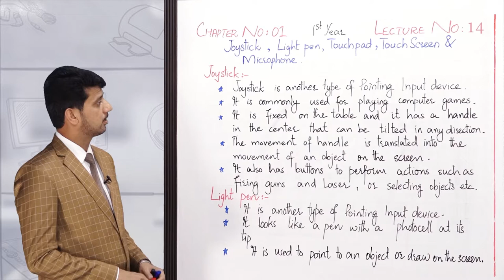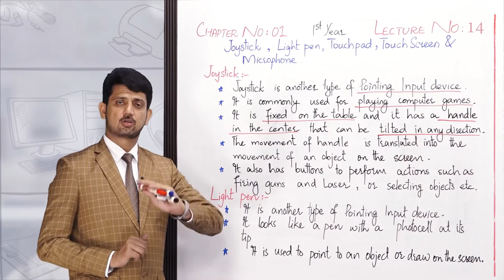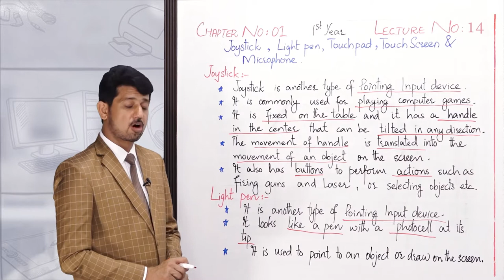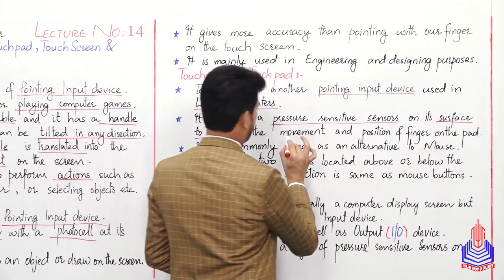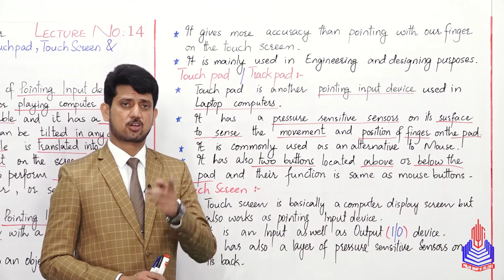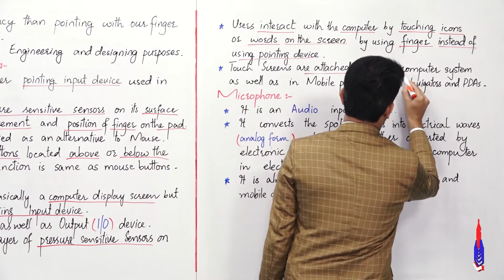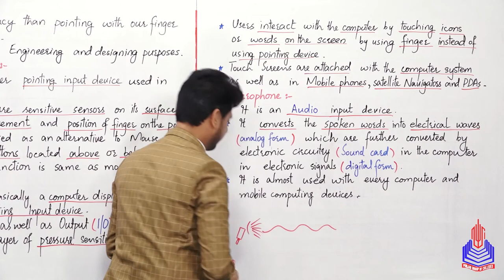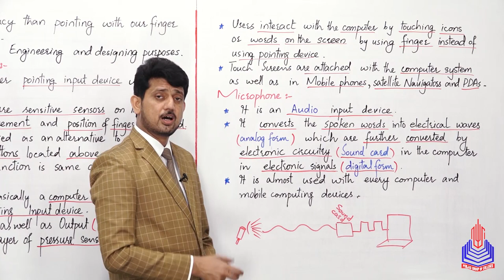PGC Lectures-Inter Part 1-Fedreal Board-Computer-Chapter 1-Joystick, light pen, Touchpad & Touch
Dive into the fascinating world of input devices with our educational explainer video tailored for 11th-grade students of the Federal Board in Pakistan. In this engaging lecture, we explore essential computer science topics, focusing on input devices that play a crucial role in user interaction. From traditional devices like joysticks and light pens to modern innovations such as touchpads, touch screens, and microphones, we unravel the technology behind these tools.

Joystick: Understand the mechanics and applications of joysticks, commonly used in gaming and simulation environments.

Light Pen: Explore the functionality of light pens and their historical significance in early computer graphics.

Touchpad: Learn about the touchpad's integration in laptops and discover how it enhances user navigation and control.

Touch Screen: Delve into the world of touch screens, examining their versatility in various devices and applications.

Microphone: Uncover the science behind microphones and their pivotal role in capturing and processing audio input.

Timestamps:
0:00 - 4:10 - Joystick
4:10 - 6:21 - light pen
6:21 - 11:03 - Touchpad
11:03 - 15:00 - Touch
15:00 - 18:41 - Microphone